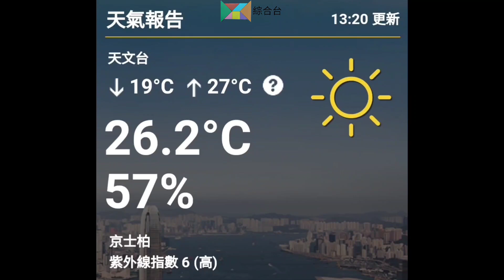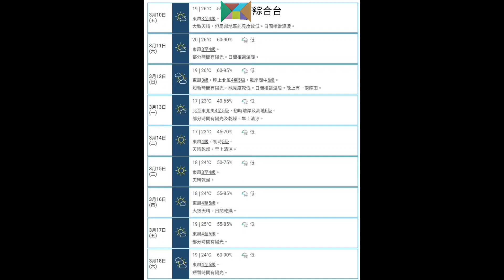社會電視 天氣報告 | 2023年3月9日13:25